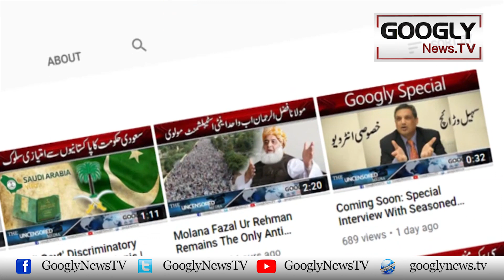Senate Election Mein Hissa Lainay Per PMLN Mein Ikhtlaf | Googly News TV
Senate Election Mein Hissa Lainay Per PMLN Mein Ikhtlaf